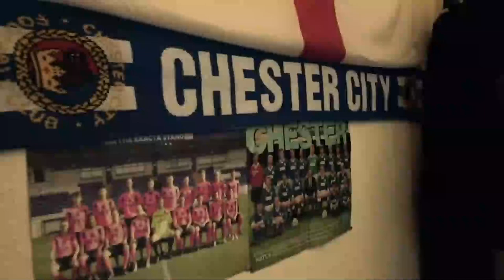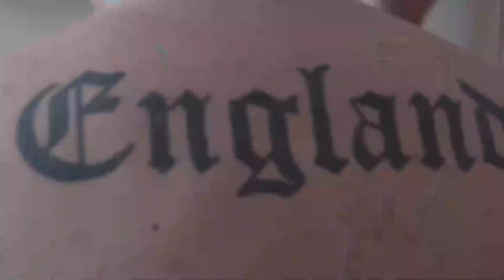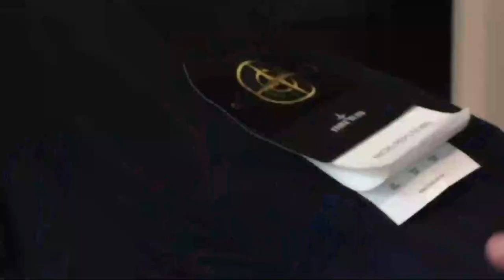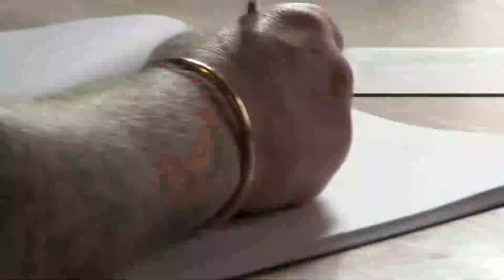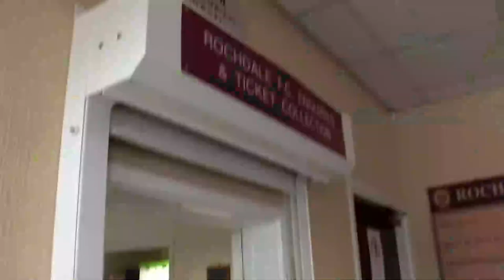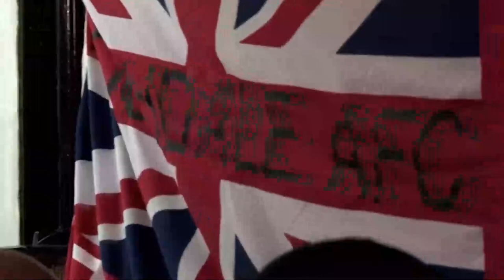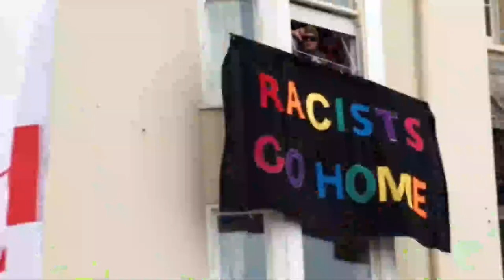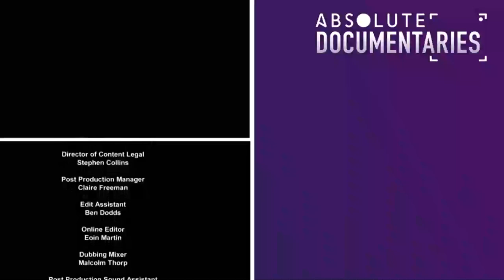The Real Chelsea Headhunters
This documentary shows some of the things the hooligans of Britian get up to. This one follows those mugs from the chelsea headhunters.